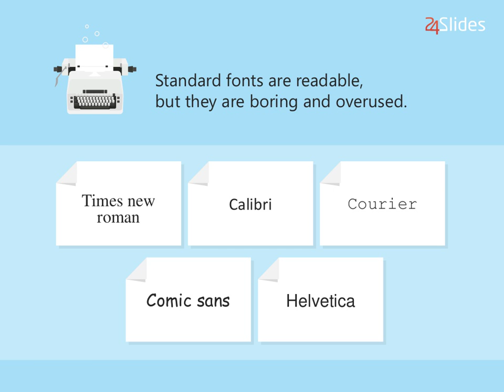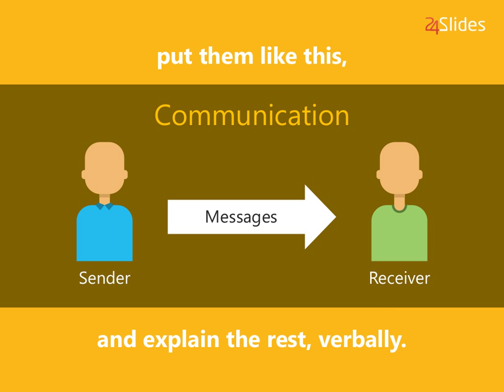PowerPoint Hacks for Rookies: 4 Must Consider Aspects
While there are many things you should consider to create a spectacular presentation, there are 4 non-negotiable aspects you should keep in mind first.